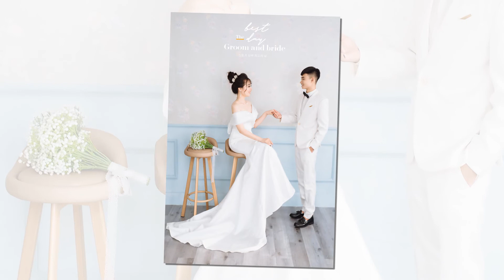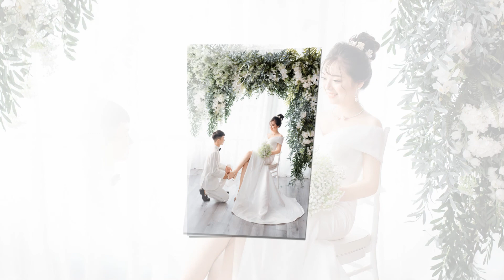Thế Cường & Nguyễn Lan